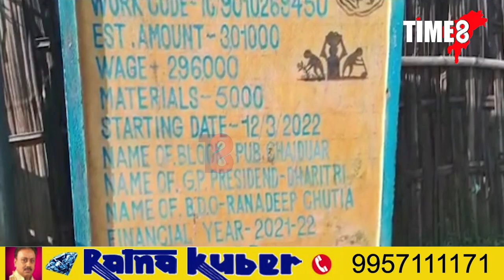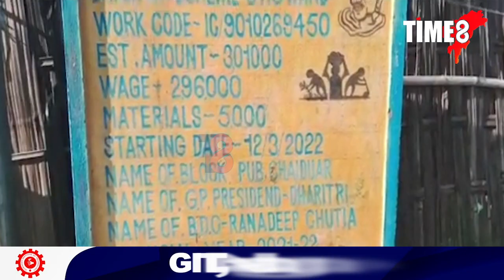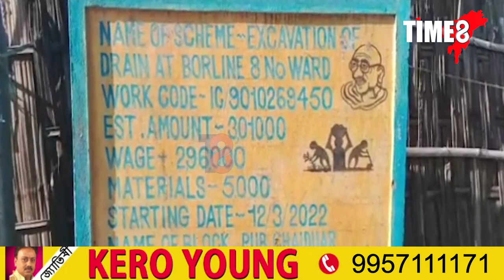এটা ফেচবুক পোষ্ট। তাৰ পিছতেই বিতৰ্ক